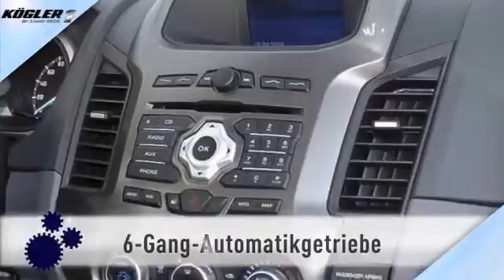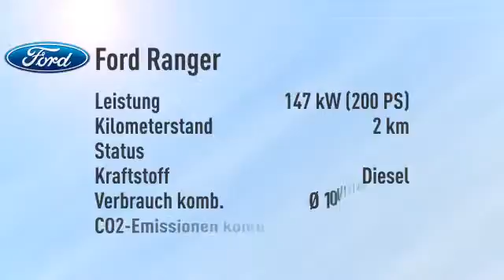Ford Ranger 3.2 DoKa Limited Aut. -26%/sofort/1,99%